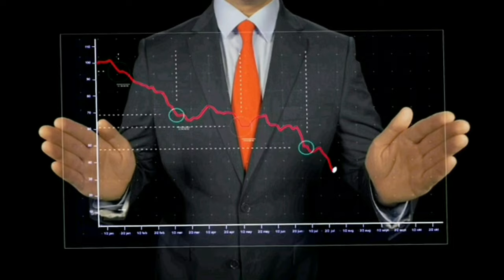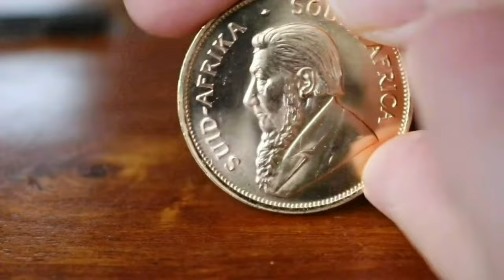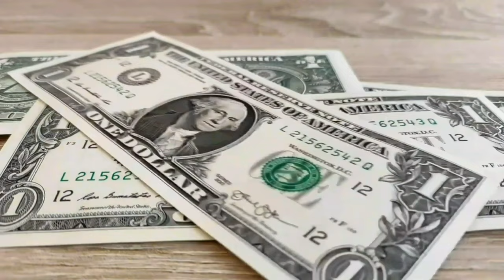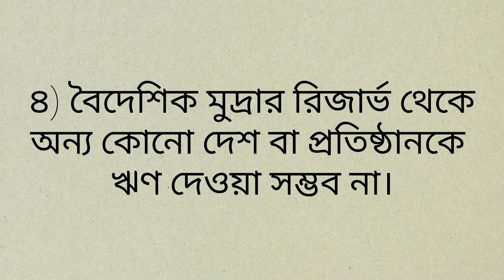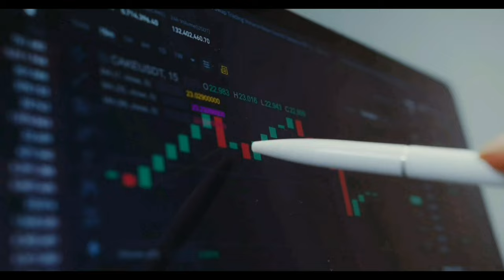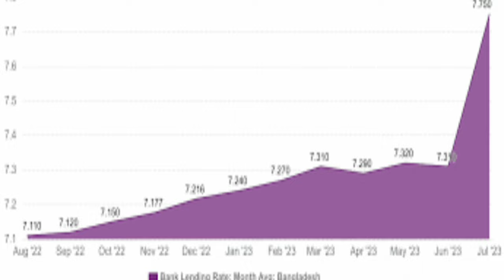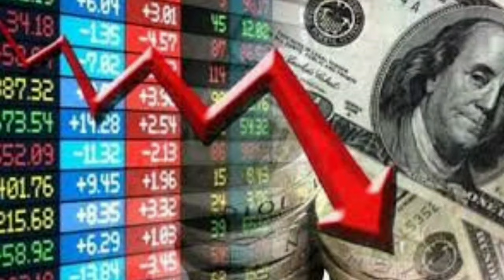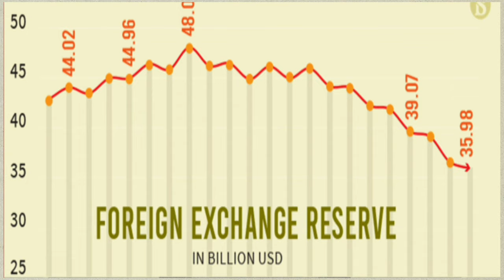Is Bangladesh in a reserve crisis? What's the reality? S.M.Shahedul Alam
রিজার্ভ কি? বাংলাদেশ কি রিজার্ভ সংকটে ভুগছে?
বৈশ্বিক নানা প্রেক্ষাপটে বাংলাদেশসহ বিশ্বের উন্নয়নশীল দেশের রিজার্ভের পরিমান দিন দিন কমছে । বিভিন্ন দেশের রিজার্ভের পরিমান কত ? রিজার্ভ কি,কেন এতো গুরুত্বপূর্ন ,রিজার্ভ শূন্য হলে কি হতে পারে তার বিস্তারিত বর্ণনা করা হয়েছে আজকের এ ভিডিওতে.